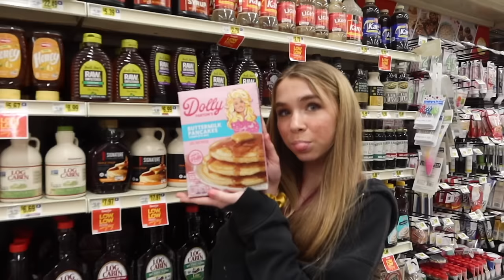Stocking our empty kitchen!! & spring clothing try on haul // 23yr old mom of 3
the comfort of your own home. and enjoy a special

I’m Yasmyn Switzer, mom of three! I’m here to share my story about my journey as a mother,  hopefully making memories that will last a lifetime for myself, and my beautiful baby girls, Laela, Analia, and now baby Millie-Isla! Join us as we vlog about pregnancy, parenting, fashion, beauty, relationships, and so much more!